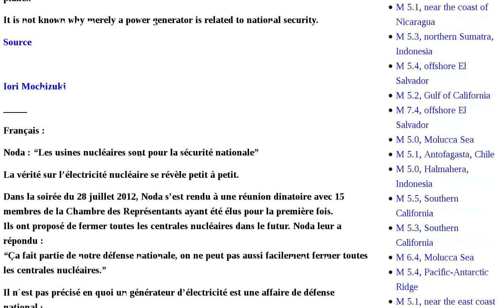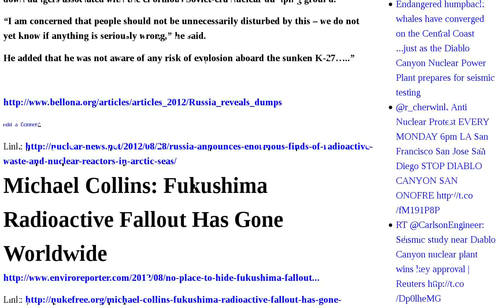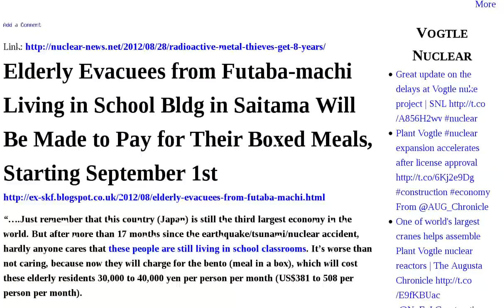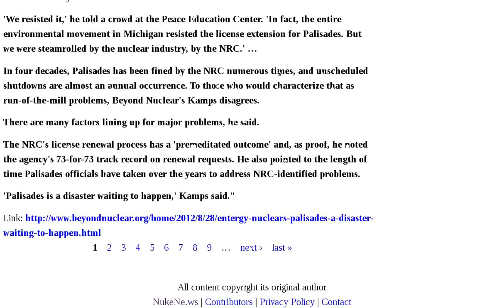Fukushima Radioactive Russia Reactors Seen Doctor Medical Bellona Reveals Huge Quantities Radwaste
u Noda "Nuclear plant is for national security" | Unit 4 Fuel Assembly Inspection | Isaac already causing sinkhole troubles PHOTO | After radiation, workers nuked by management. | Fukushima Mom: 5 hospitals refuse to provide medical care to children; "We can't be seen by a doctor when we want to be seen" "It is just not right" — Doctor: It will be confusing if our result is different than Fukushima Medical University | Bellona: Russia Reveals Huge Quantities of RadWaste in Ocean | Bellona: Russia Reveals Huge Quantities of RadWaste in North Sea | David Swanson: How Young People Shut a Strip Mine | Sean Lennon: It's Time to Stop Fracking | Russia announces enormous finds of radioactive waste and nuclear reactors in Arctic seas | Michael Collins: Fukushima Radioactive Fallout Has Gone Worldwide | Michael Collins: Fukushima's Radioactive Fallout Flies Worldwide | Cameco buys Australian uranium deposit from BHP Billiton for $430-million | Radioactive Metal Thieves Get 8 Years | Elderly Evacuees from Futaba-machi Living in School Bldg in Saitama Will Be Made to Pay for Their Boxed Meals, Starting September 1st | NISA's New Safety Standard May Allow Nuclear Reactors on Top of Active Faults to Continue Operation | NISA's New Safety Standard May Allow Nuclear Reactors on Top of Active Faults to Continue Operation | Saitama prefecture is going to start recycling disaster debris to cement | Head of Fukushima Thyroid Exams: I'm trying to help "so that Japan as a country will not fall apart" — Lawsuits over health effects would victimize all Japanese | Entergy Nuclear's Palisades "a disaster waiting Audio